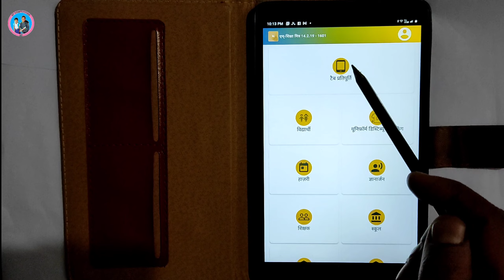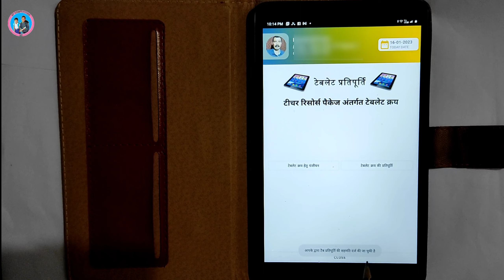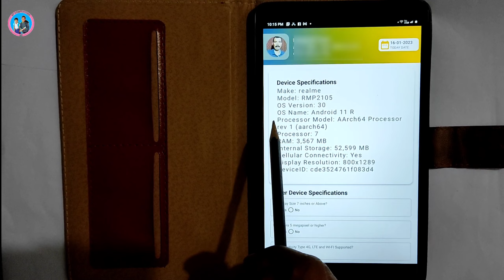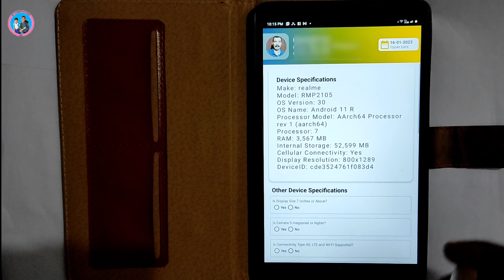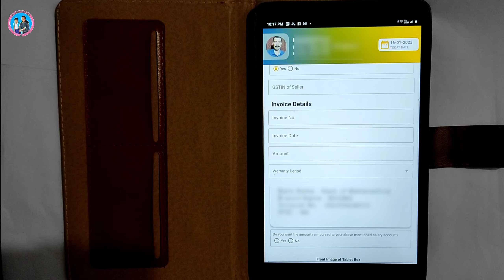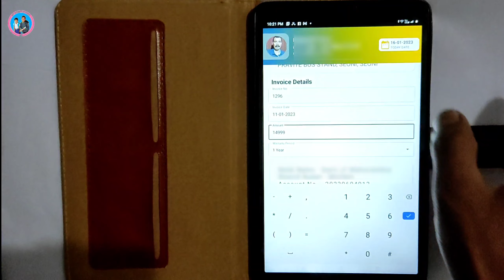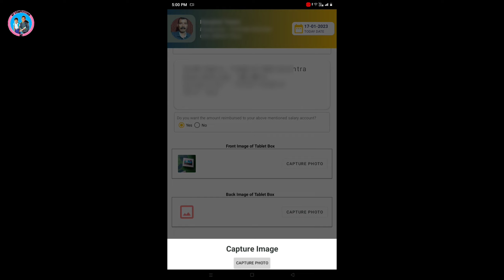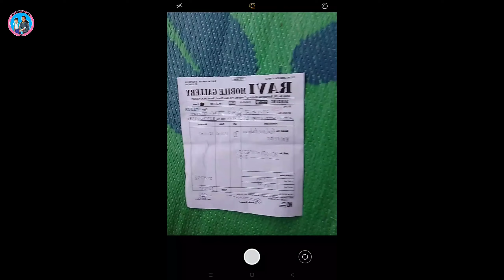टेबलेट क्रय प्रतिपूर्ति का द्वितीय चरण || नए टेबलेट की अनबॉक्सिंग || Tablet kray pratipurti 2ndstep🔥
Namaste,

Subject of the Video - टेबलेट क्रय प्रतिपूर्ति का द्वितीय चरण || नए टेबलेट की अनबॉक्सिंग || Tablet kray pratipurti 2ndstep

About this Vedio - इस वीडियो में टेबलेट क्रय प्रतिपूर्ति के द्वितीय चरण के बारे में जानकारी दी गई है।

(ii) R.F. competition